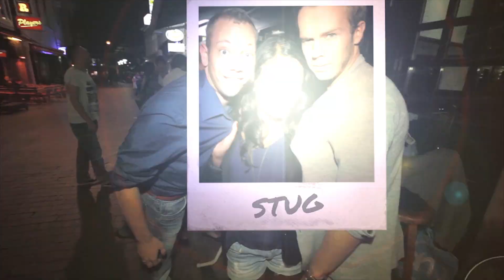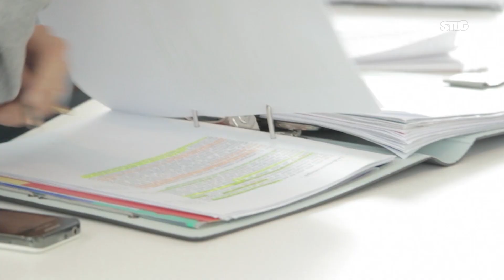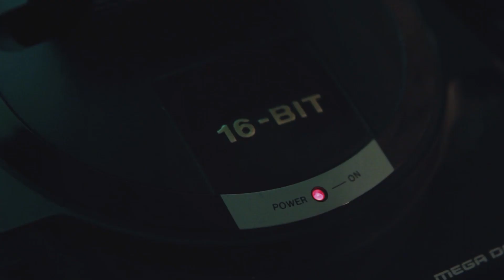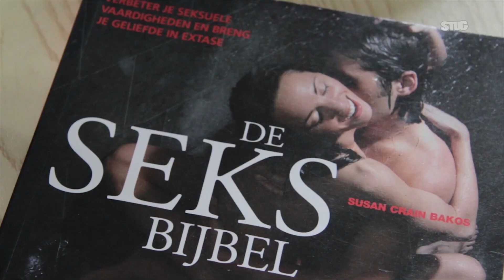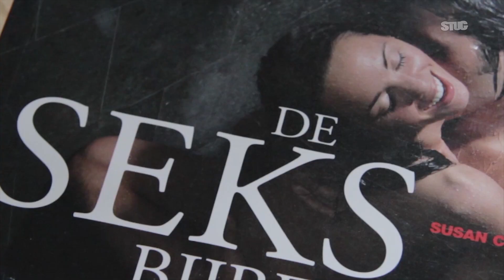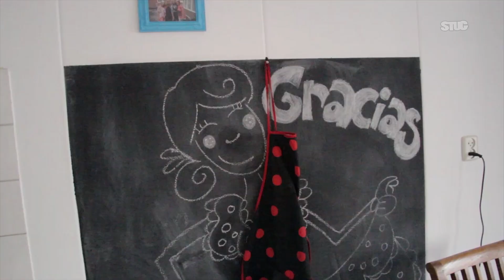STUG S03 E07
STUG, het programma voor en door Groninger studenten.
In deze aflevering zie je het HUIS van Laurens en Mirjam, in Game&Co wordt Medal of Honor Warfighter gereviewd en zie je de eerste beelden van Playstation's Wonderbook. Verder zie je een verslag van de eerste halve finale van het Groninger Studenten Cabaret Festival. En in het nieuws onder meer aandacht voor de huldiging van de olympische studenten en de reactie op het regeerakkoord. Meer STUG zien? Check stugtv.nl